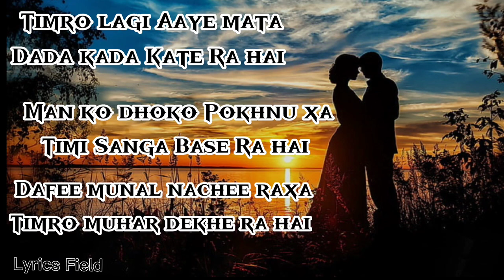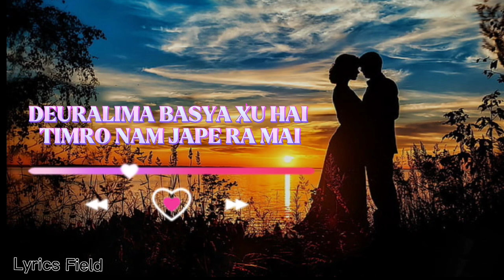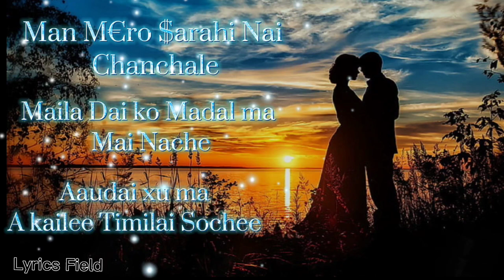Anxmus Music - DEURALIMA (lyrics)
Hi there! New lyrics video DEURALIMA by Anxmus Music  has been released. Please be free & feel it.

We own nothing in this video . This video is created for spreading  Nepali Music Vibes all-over.

We assure that,
The revenue generated form this video on this channel goes to owner of the music official Company.
Therefore, No copyright are intended from the creator & their whole team.

Team L̷y̷r̷i̷c̷s̷ ̷F̷i̷e̷l̷d̷,